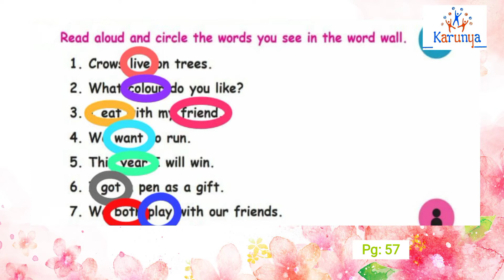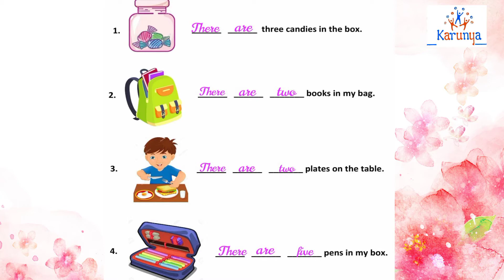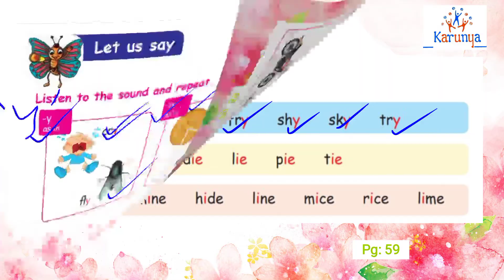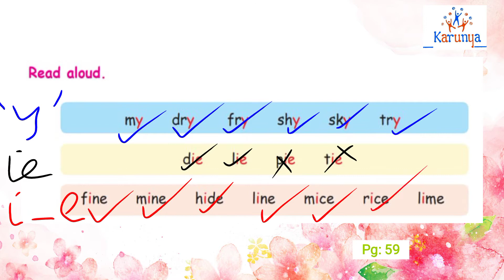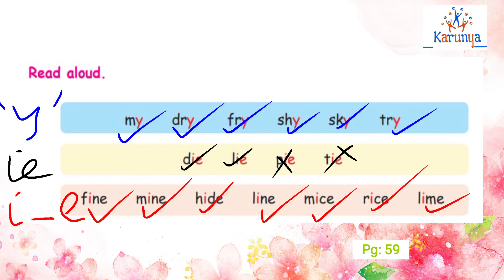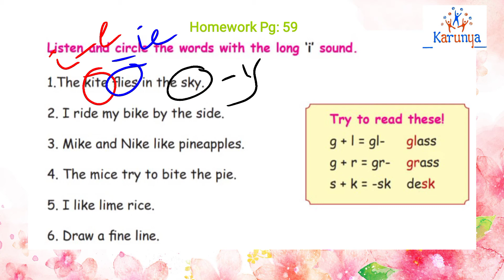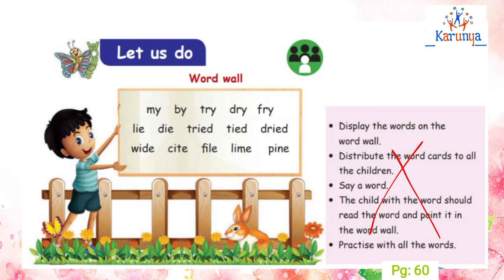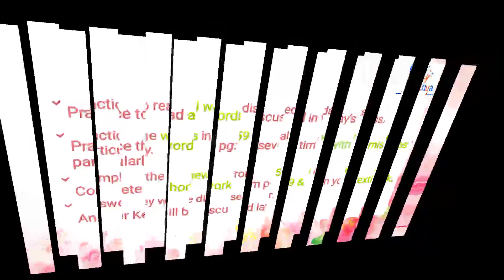Std 2 English TERM 2 Unit 1 - Let Us Say & Do :: PART 5